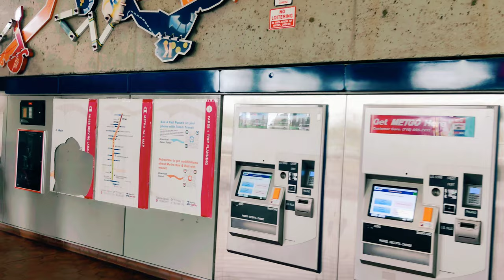BUFFALO, NY, USA 🇺🇸 – LA SALLE LIGHT RAIL STATION – 4K WALK